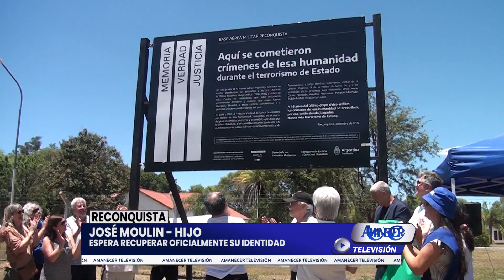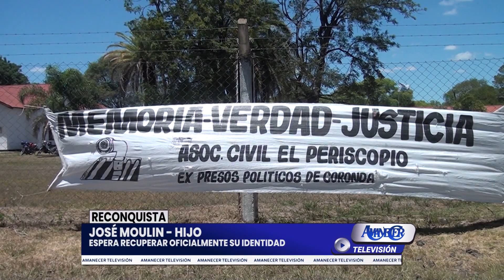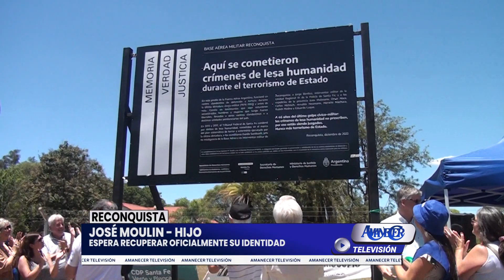JOSÉ MOULIN - HIJO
ESPERA RECUPERAR OFICIALMENTE SU IDENTIDAD